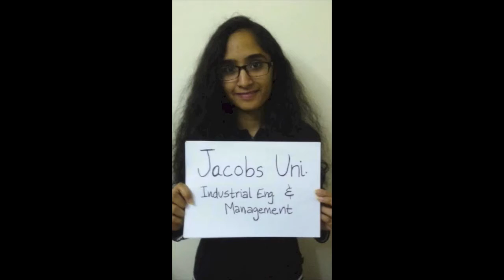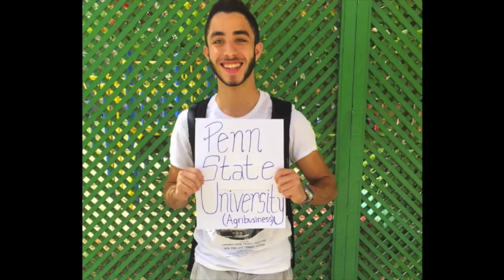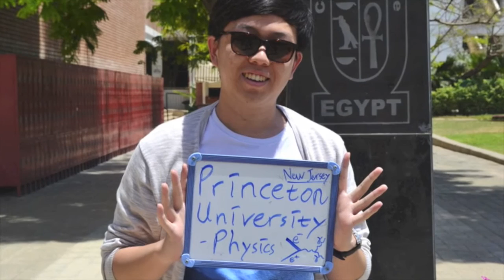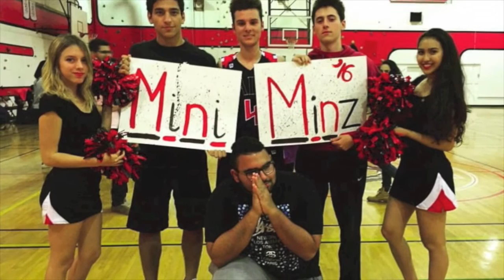Cairo American College: Senior Video 2016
Something better than the 25th Season of The Simpsons
Video Made by Beth Korte